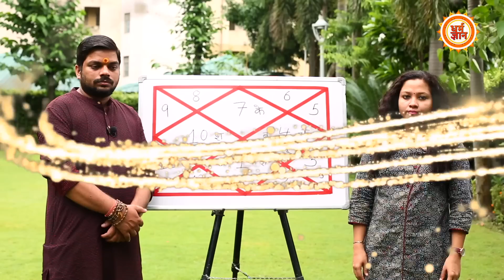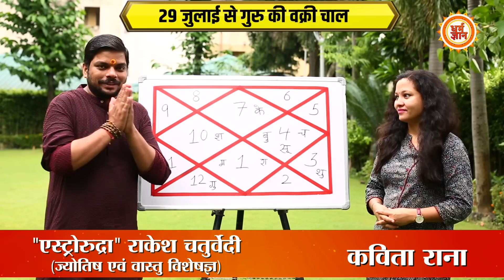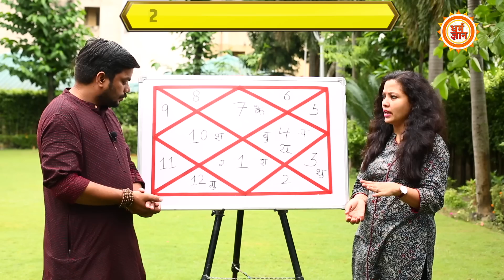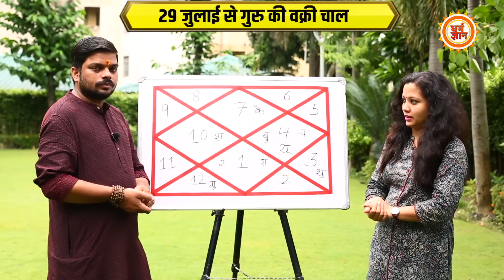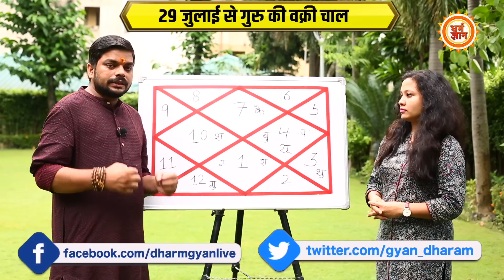29 July से वक्री गुरु के 120 दिन Libra के लिए कैसे रहेंगे ? Rakesh Chaturvedi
इस 29 जुलाई से देवगुरु बृहस्पति वक्री हो रहे हैं, जो कि गुरु सदैव ज्ञान, सेहत, विवाह, संतान और धन का कारक माने गये हैं, ऐसे में तुला राशि के लिए वक्री गुरु के 120 दिन कैसे रहेंगे, बता रहे हैं आचार्य राकेश चतुर्वेदी जी। देखिये सिर्फ़ धर्म ज्ञान पर।